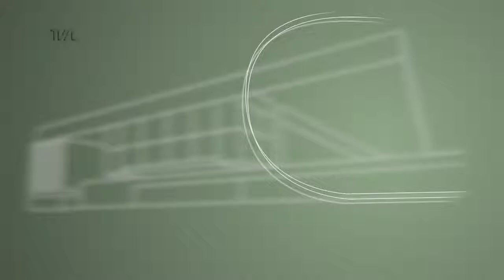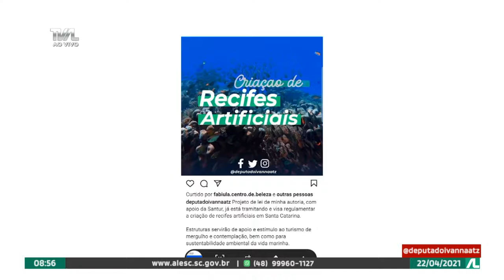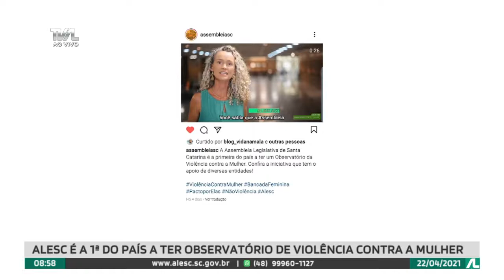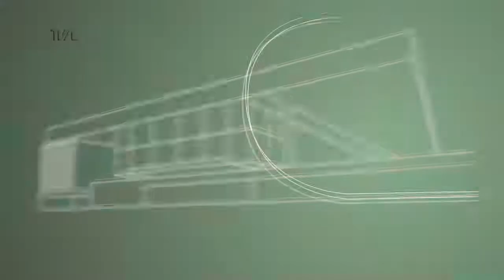Programa Conecta - 22/04/21